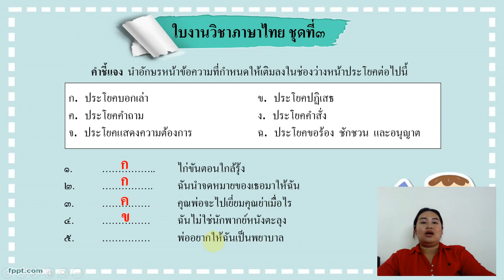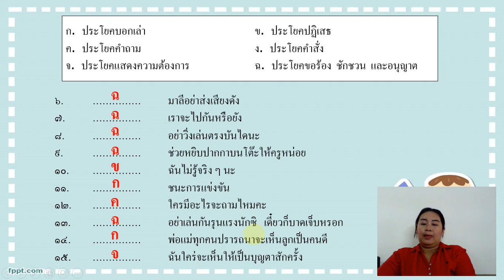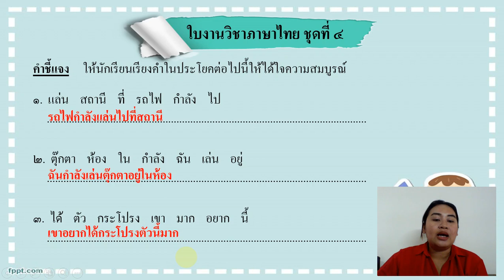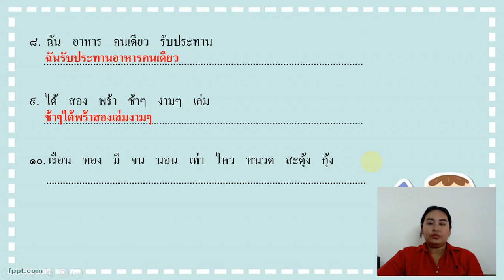เฉลยใบงาน | ประถมศึกษาปีที่ 3 | ภาษาไทย | EP.11 | [2/4]